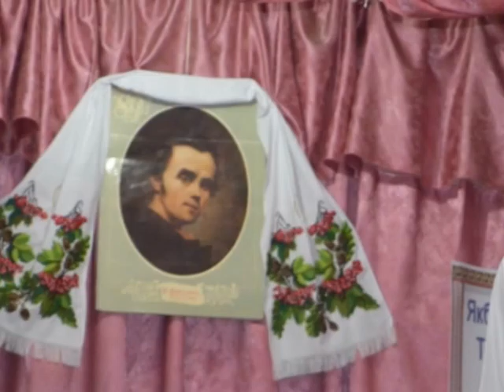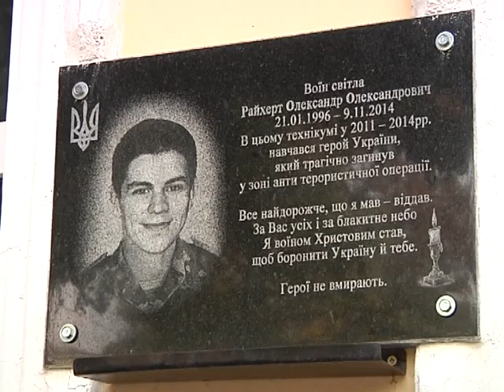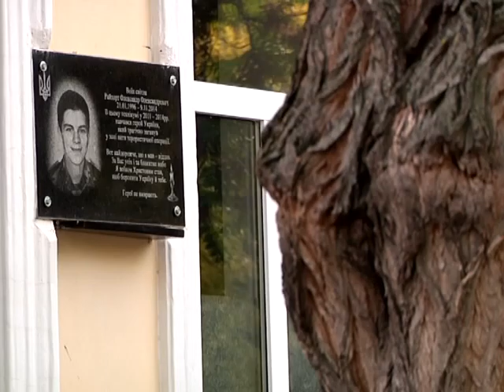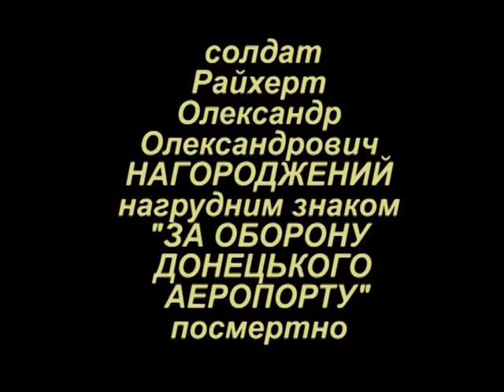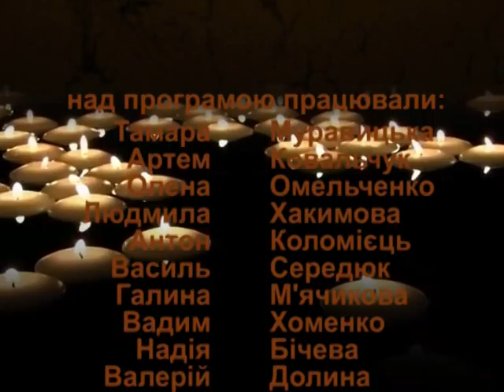"Герої не вмирають" (Олександр Райхерт)